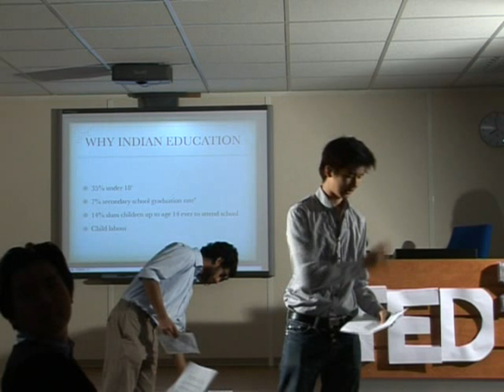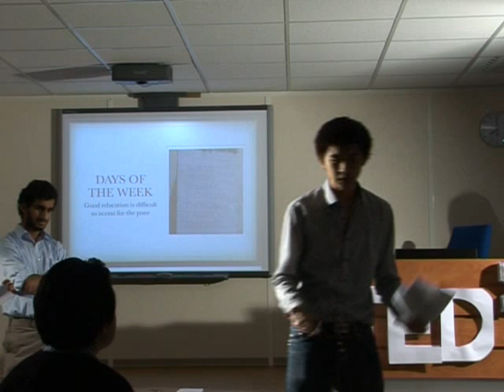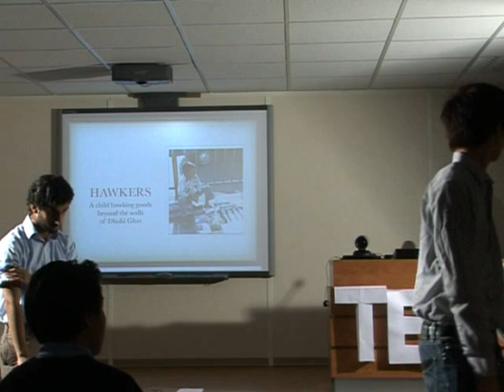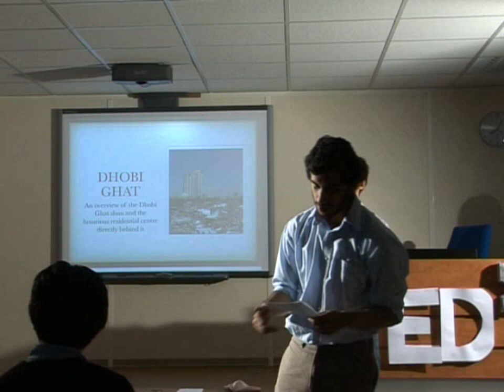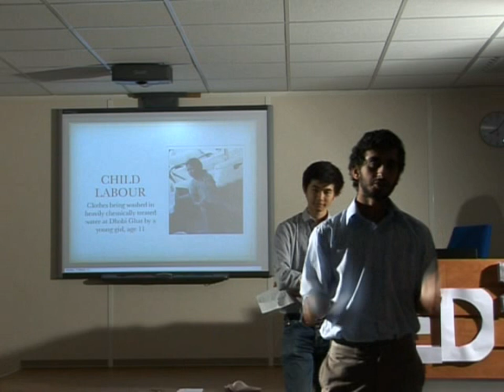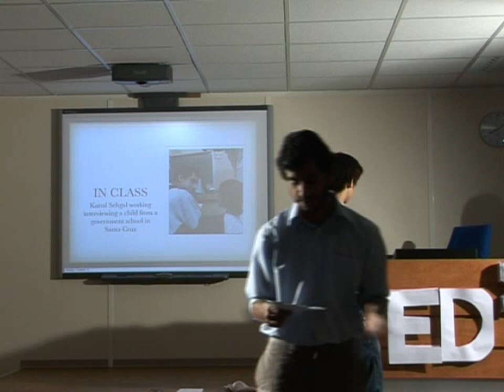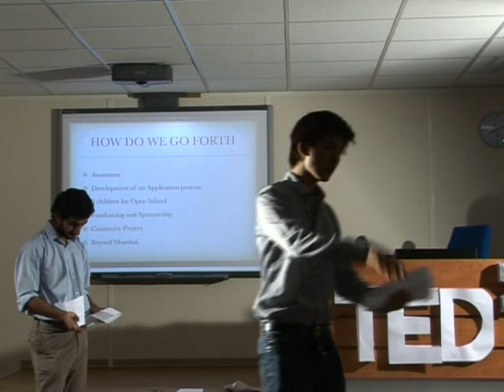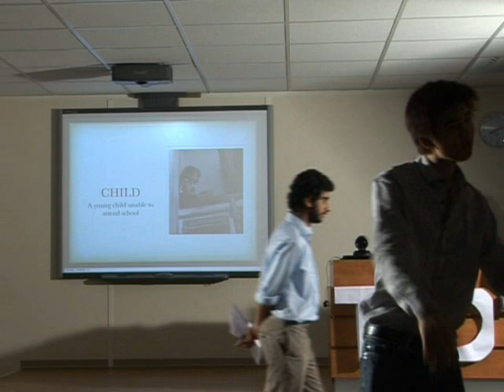TEDxSciPo- Kunal Seghal and Chinny Chow- "The Mumbai Experience"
Kunal Seghal and Chinny Chow talk about their experience in the slums of Mumbai and their newly established NGO.